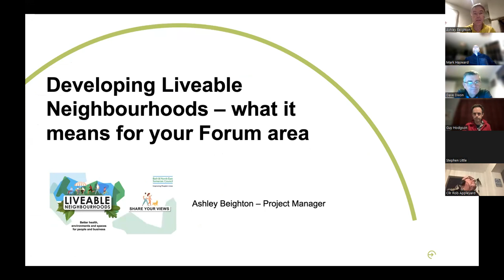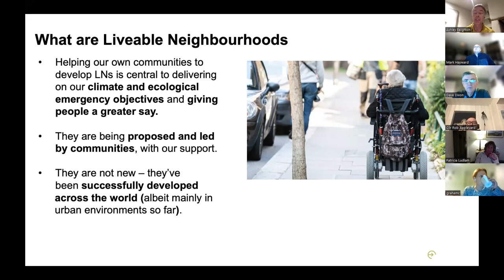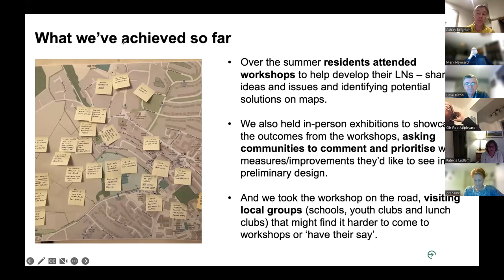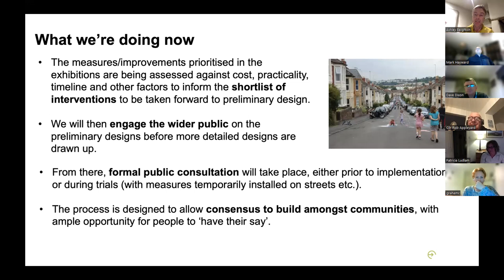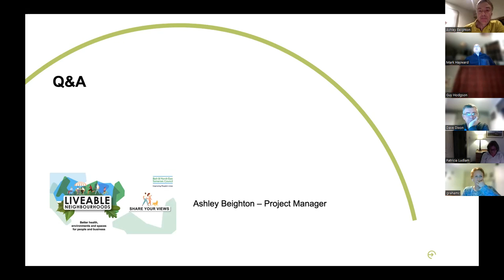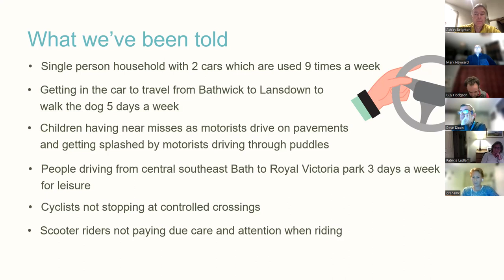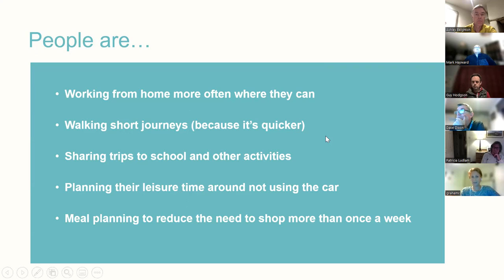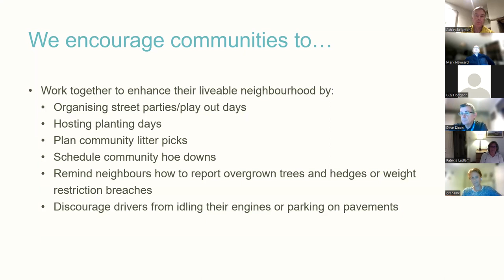Bath Area Forum - 21st November 2022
The online meeting of the Bath Area Forum on 21 November included a presentation from Ashley Beighton, project manager for Liveable Neighbourhoods at Bath and North East Somerset Council.

The forum also heard about three of the Bath Liveable Neighbourhood schemes from local residents: Rachel Hushon will discuss the issues and aspirations that residents have for Lansdown Place West, Guy Hodgson will talk about Southlands and Katina Beckett will discuss Entry Hill.

Claire Graham, Behavioural Change Team Leader at the council also spoke about her role at the council.